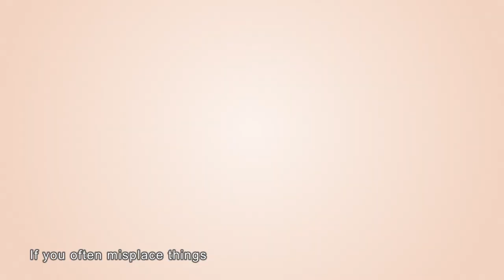Yi-ge in the online fitness class,full version dementia-friendly micro-film in 5 minutes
The protagonist Yi-ge (played by performing artist Jeffery Hsu as the elderly) performed in the online fitness class with unscripted made the coach (played by Hsing-Chun Kuo, an Olympic weightlifting gold medalist) keenly aware of his signs of dementia, and encourage him to seek diagnosis in clinic as soon as possible. Early detection and treatment of dementia can improve our quality of life. Care and support are also the best tool to detect what may seem to be symptoms of dementia in those friends, families and the elderly around us.